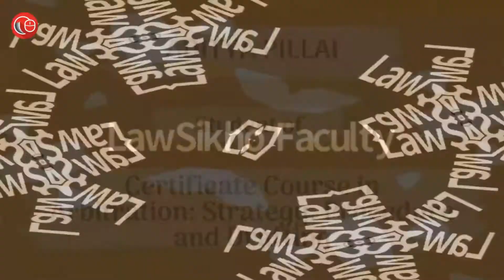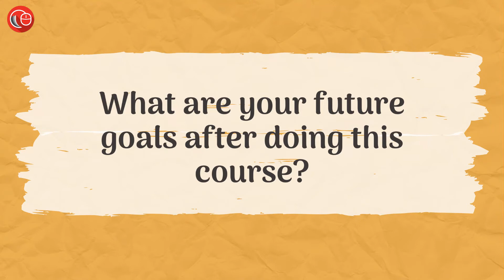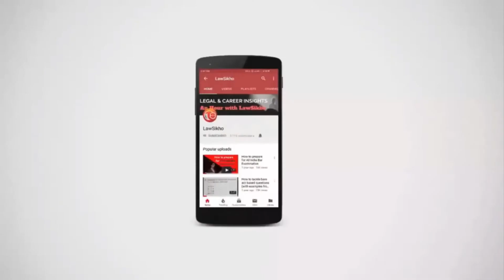What uniqueness does a LawSikho Arbitration course offer | Aditya Pillai